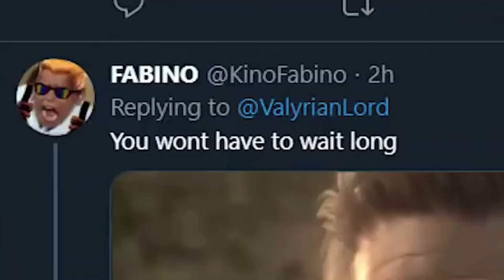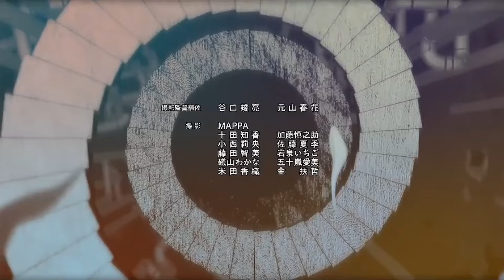Denji is DOWN BAD Chainsaw Man Part 2 chapter 181 review